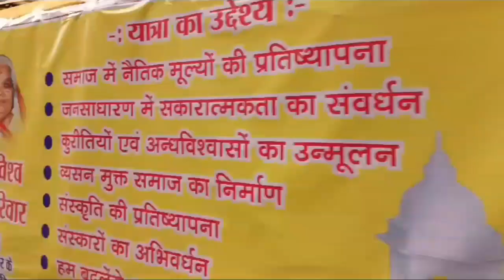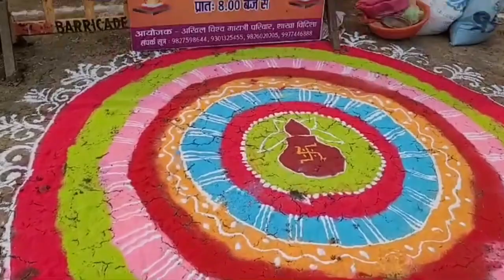February 15, 2024